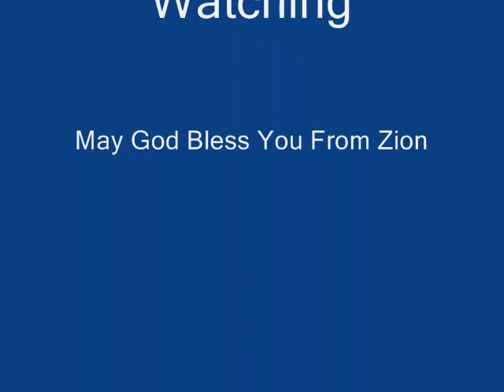TPM (2013) Malayalam Song No 383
"The name of the LORD is a strong tower: the righteous runneth into it, and is safe" (Proverbs 18:10).